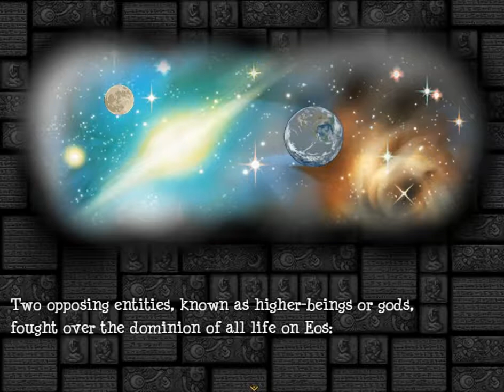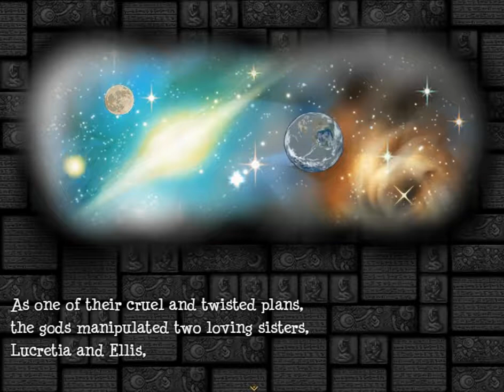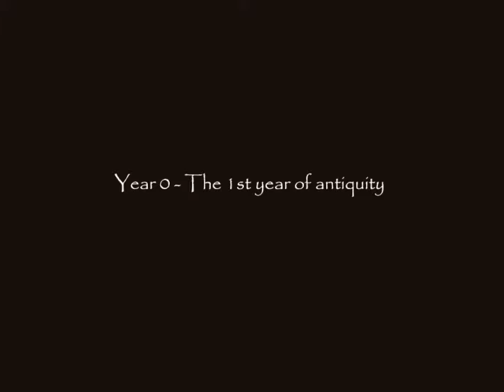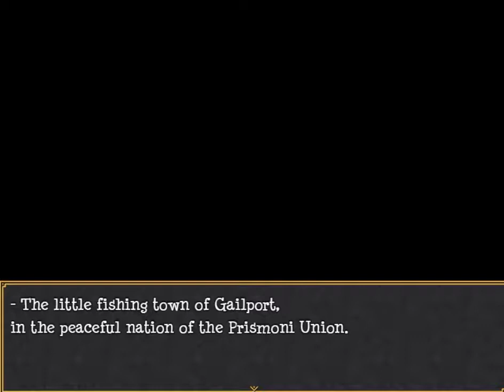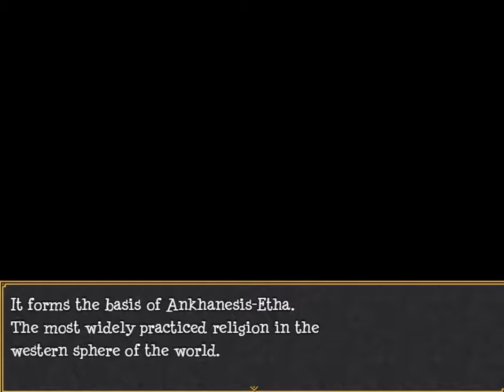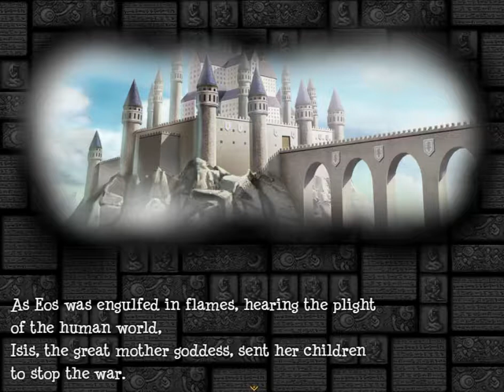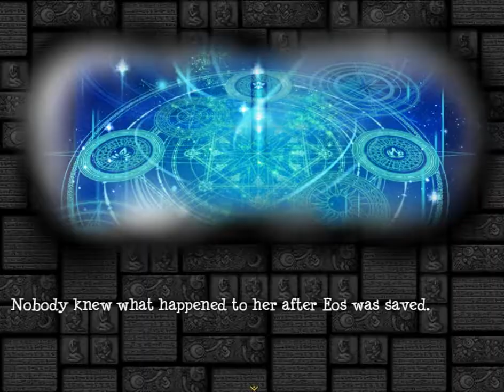Journey to the East - Episode 1: "Risa and the Land of Eos"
The time has come once again for another grand adventure in the world of RPG Maker games, and this time...we're a 14 year old girl with no memory of her past...?  Ok, let's see where this leads.